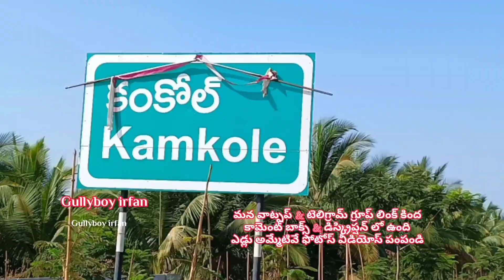97049 54356 పట్లూర్ ఎడ్లు అమ్మబడును కంకోల్ అంగడి 🐂 bulls for sale patlour kamkole market india